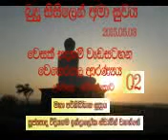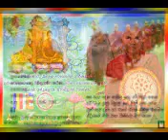vesak poya 02 මහා පරිනිබිබාන සුත්‍රය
පූජ්‍ය රිදියගම ඉන්දාලෝක ස්වාමීන් වහන්සේ
වෙහෙරගල අාරණ්‍ය සේණාසනය
උඩමළල-හමිබන්තොට